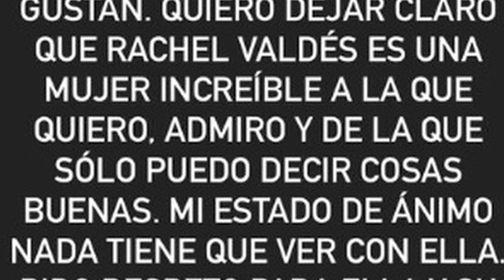¿Qué pasó entre Alejandro Sanz y Rachel Valdes? La verdad tras su separación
¡Bienvenido al canal de YouTube de "PETIGRE RD"! Aquí encontrarás noticias frescas y emocionantes sobre tus celebridades favoritas y el mundo de la farándula. Nos dedicamos a mantenerte informado sobre los chismes más candentes, romances, escándalos, estrenos de cine y TV, todo con un toque de estilo y glamour.

En "PETIGRE RD", nuestro equipo apasionado y dedicado se esfuerza por brindarte la cobertura más actualizada y entretenida de la industria del entretenimiento. celebridades, noticias, chismes, romances, escándalos, estrenos, cine, televisión y estilo de vida.

No te pierdas nuestras actualizaciones diarias llenas de contenido emocionante y opiniones sinceras sobre los temas más relevantes de la farándula. Únete a nuestra comunidad y sé parte de la conversación. ¡No te lo puedes perder!